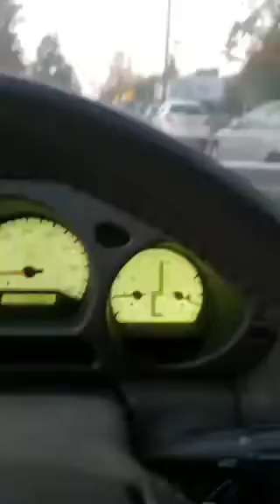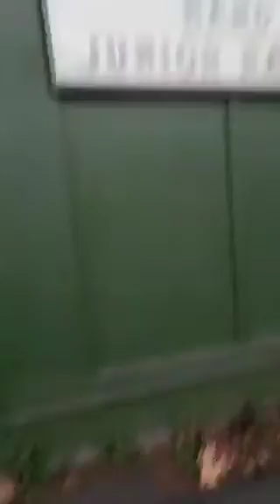11/18/18 Dawn Sly at Sam Bond's Garage Eugene Oregon Irish Jam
11/18/18
Sam Bond's Garage Eugene Oregon Irish Jam.mp4